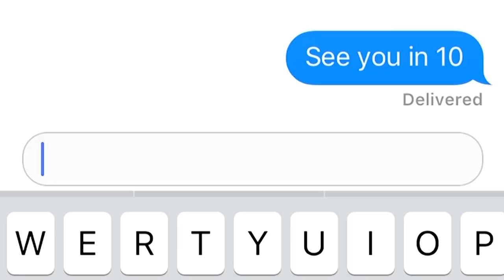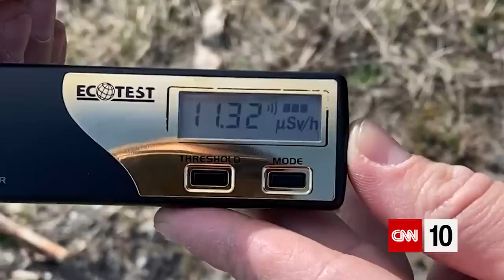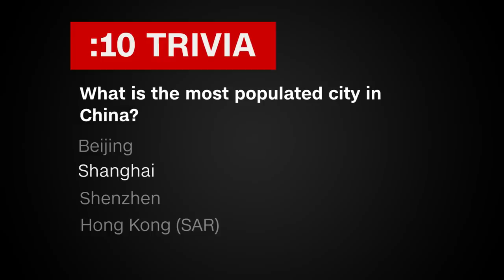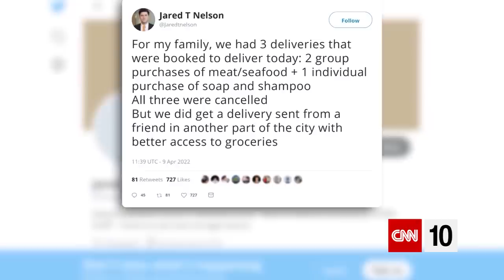A Visit To Chernobyl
An alarming discovery has been made at the scene of the worst nuclear accident in history. Today's show visits the Chernobyl power plant, where Russian forces that temporarily took over might have been exposed to high levels of radiation. China's strict Covid policies have apparently contributed to a food shortage in Shanghai. And an all-civilian space crew arrives at an orbiting laboratory for a 10-day mission.